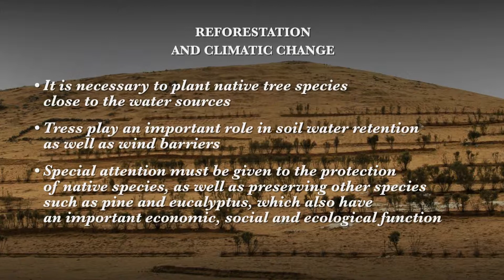Reforestation as a climate change strategy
Changes in precipitation patterns caused by climate change in the Peruvian Andes jeopardize downstream water provision and cause landslides and erosion. The project aimed at recovering the vegetative cover of the upper parts of mountain ecosystems through the promotion of agroforestry and reforestation practices, which constitute comprehensive climate change adaptation strategies to restore soil humidity, improve water infiltration in the soil and reduce erosion and the likelihoods of runoffs.